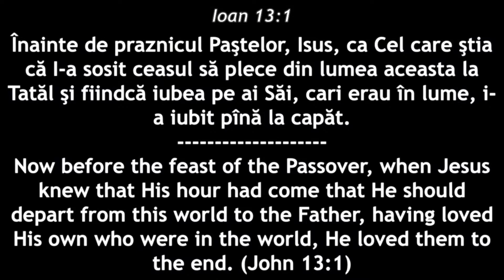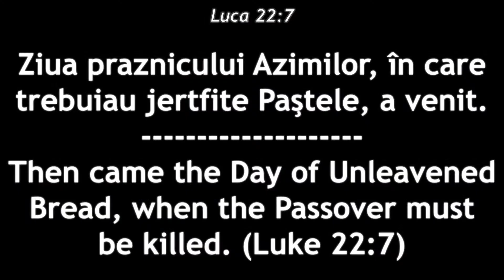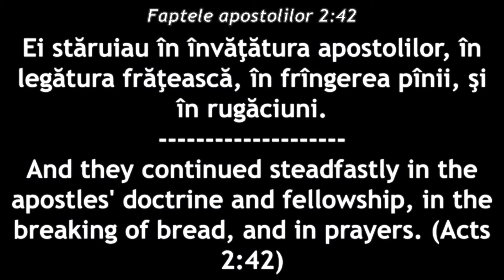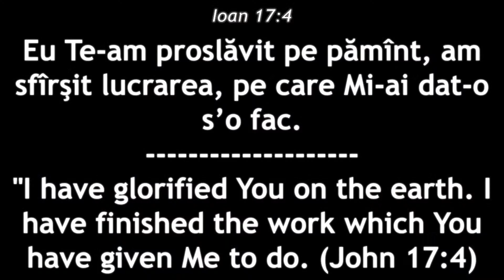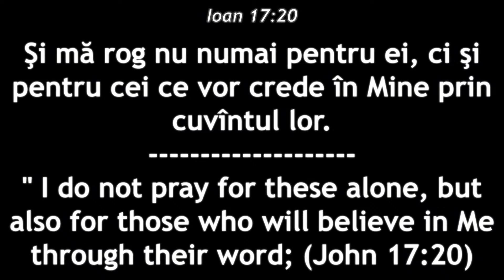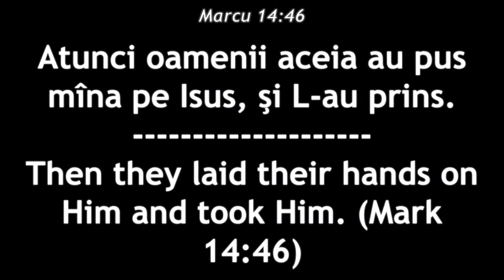Ilie Horvat - Joia Mare